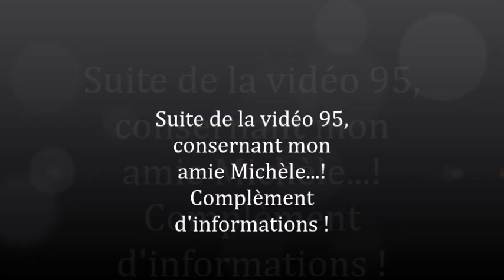Suite de la vidéo 95, pour mon amie Michèle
rien à rajouter...